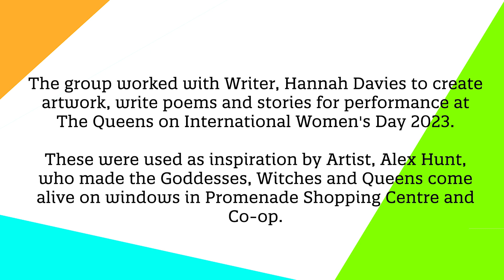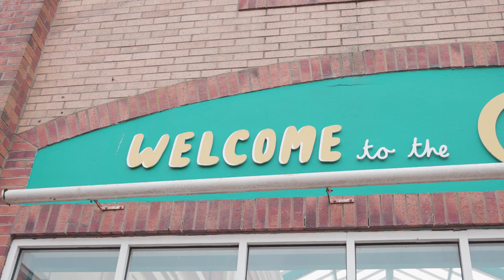Goddesses Witches and Queens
Goddesses Witches and Queens was a project by the Young Women's Creative Company. The group looked at female stereotypes and created their own words and images.

The group performed their work at an evening of spoken word, storytelling, and live music at The Queens Hotel in Bridlington. We also had performances by amazing local musicians, Yssi Wombwell & Beth Pilling. The event was hosted by slam poetry award winning artist, Hannah Davies.

The words and images made by the group were also used as inspiration for artist, Alex Hunt, who made their creations come alive on the windows of Co-op and The Promenades Shopping Centre.

The project also saw workshops taking place in Bridlington and Headlands School, as well as weekly sessions at St John's Burlington Church.

The project was supported by Do it For East Riding, Co-op, The Promenades Shopping Centre, The Lords Feoffees, Arts Council England and the NHS Wellbeing Fund.